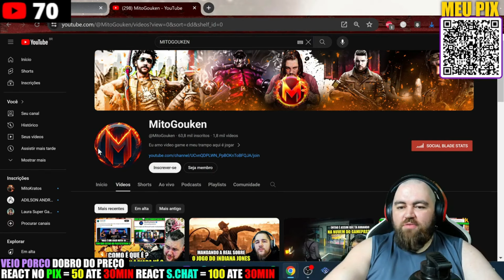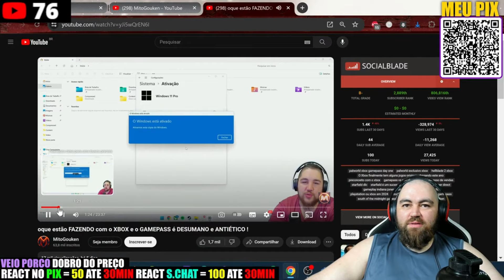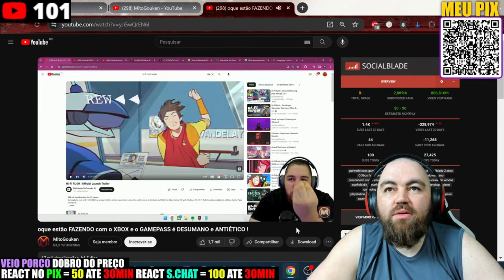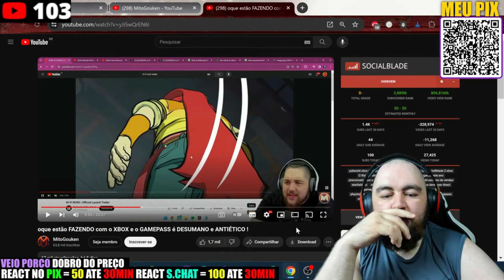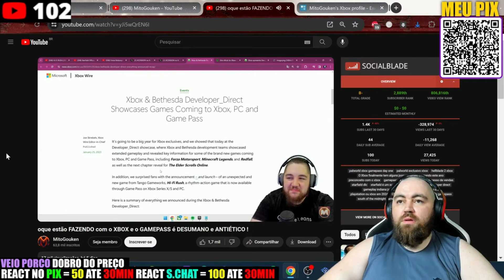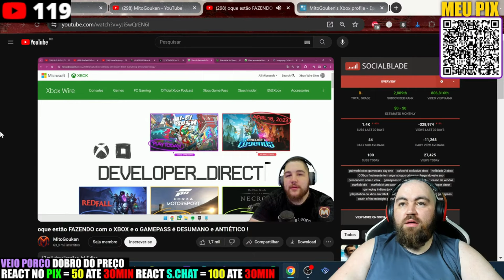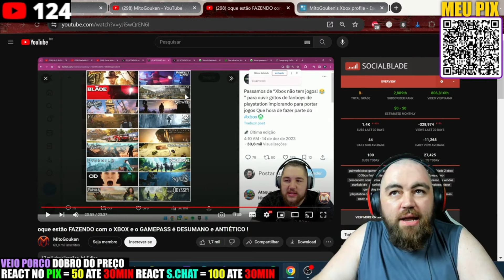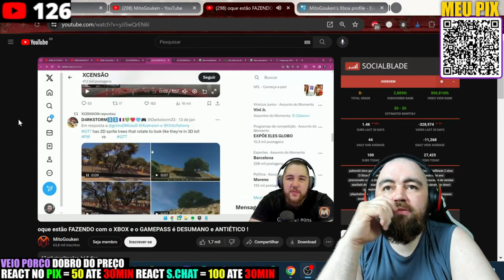REACT IRMÃO PORCO SE LAMENTANDO POR CONTA DO XBOX